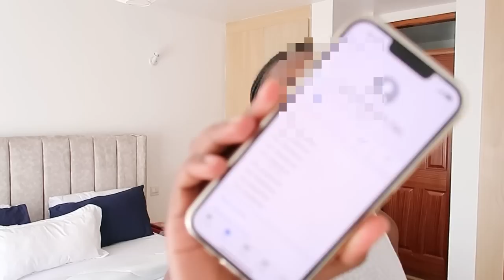WEEKLY VLOG: Bedroom Makeover, New Console, Mirror, & A little Bit More.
Thank you for tuning into another video.💕

Equipments I Use To vlog:
Canon powerShot G7 X Mark II
Iphone 13

Remember, God loves you more than you could ever imagine!

Shali.

Musician: Silicon Estate